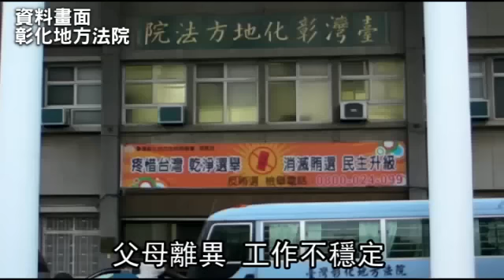「你姊懷孕無法滿足我」！男害少女懷孕 再性侵妹妹 --蘋果日報20150610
【鄧惠珍╱彰化報導】彰化縣謝姓男子與未成年女友交往，女友父親好心收留，他竟搞大女友肚子，又以「妳姊姊懷孕無法滿足我的需求」為由，拐騙女友讀小五妹妹上床3次，事後女友才發現報警。彰化地院上周認為謝男對少女造成身心負面影響，不可輕恕，依妨害性自主3罪各處有期徒刑3年4月，應執行4年6月。

彰化一名20歲謝姓男子
父母離異 工作不穩定
4年前
他與一名讀國二的少女交往
女友父親好心收留
讓他搬進家中
沒想到他隔年搞大女友肚子
因他承諾要結婚共組家庭
獲檢方緩起訴
沒想到
他又告訴女友讀小五的妹妹
你姊懷孕
無法滿足我的需求
拐妹妹上床
之後他與女友吵架鬧翻
但仍與女友的妹妹來往
直到去年5月
妹妹才向姊姊坦承此事
彰化地院審理認定
他拐女友妹妹上床3次
對少女造成身心負面影響
不可輕恕
因此依妨害性自主罪判刑4年半
現在那個姊姊是
就是專門照顧她那個小的
未來這個小媽媽的
她整個的身心狀況
我會請他再做一個更詳細的評估
這個妹妹吼
就志工有評估是沒有創傷症候群啦
還算還好這樣
可是還會持續追蹤
動新聞 彰化報導